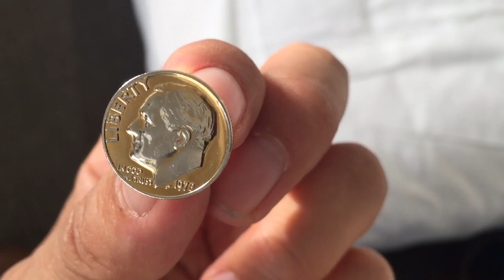マーカー111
ゴルフマーカー